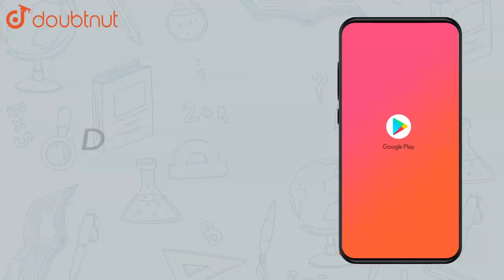Use Euclid's division lemma to show that the square of any positive | Class 10 Maths | Doubtnut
Use Euclid's division lemma to show that the square of any positive integer is either of the form 3m or 3m + 1 for some integer m.

Online Class में Admission लेने के लिए यहाँ click करें :
👉 Class 10 | CBSE Boards | English Medium :

👉 Have Any Query? Ask Us.